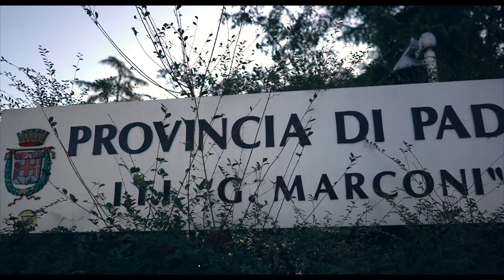VIAGGIO IN ITALIA | La corte costituzionale nelle scuole (Trailer)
Giovedì 6 febbraio presso l'Istituto Tecnico Statale Settore Tecnologico Marconi, il giudice della Corte costituzionale Giancarlo Coraggio ha incontrato le studentesse e gli studenti nell'ambito del progetto Viaggio in Italia, la Corte costituzionale nelle scuole. Dopo una breve lezione, il giudice Coraggio ha risposto alle domande che i ragazzi hanno voluto rivolgergli sui temi della giustizia e della legalità. Il progetto, promosso dalla Corte costituzionale, prevede un ciclo di incontri tra i giudici costituzionali e le giovani e i giovani che frequentano gli Istituti di istruzione superiore. Si tratta di una prosecuzione del "Viaggio" partito nel 2018 e che ha coinvolto 36 scuole e 7.410 studenti.